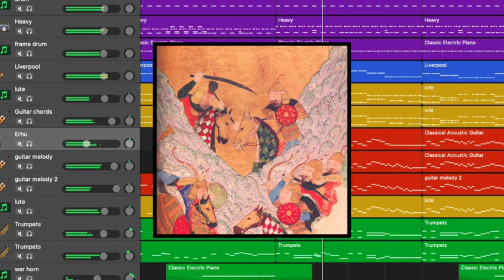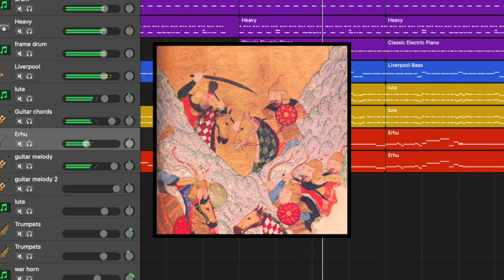Battle Against the Keshikaan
apologies for the long wait, but I made a thing :) really happy with it, even if it sometimes loses the tone I was going for.

(kinda connected to some writing stuff I'm doing, might edit description later to include lore or something)